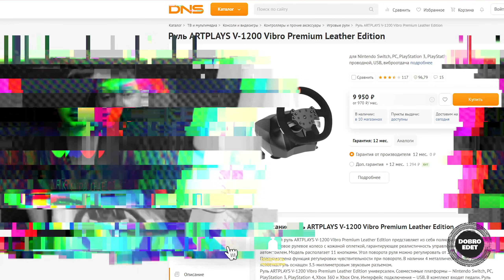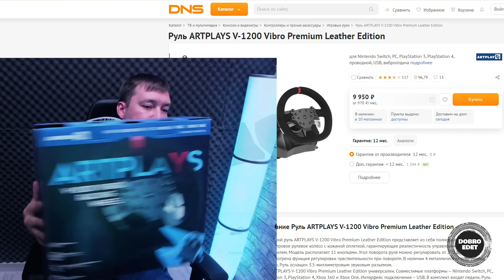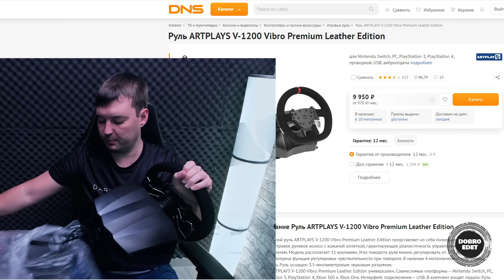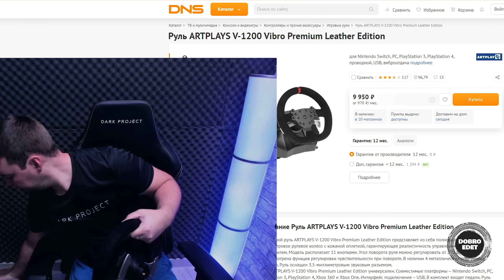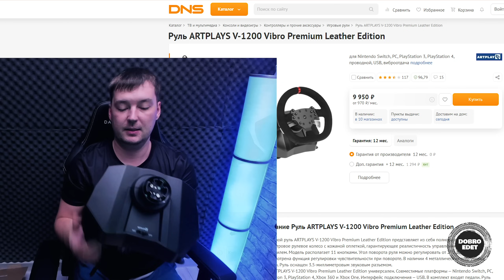✅ ОБЗОР НА ИГРОВОЙ РУЛЬ ARTPLAYS V-1200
✅ Описание
Проводной руль ARTPLAYS V-1200 представляет из себя полноразмерное 28-сантиметровое рулевое колесо с замшей оплеткой, гарантирующее реалистичность управления виртуальным автомобилем. Модель располагает 10 кнопками. Угол поворота руля можно регулировать от 270 до 900°. Предусмотрена функция регулировки чувствительности при повороте. В наличии 4 металлических подрулевых лепестка. Руль оснащен 3.5-миллиметровым звуковым разъемом.
Руль ARTPLAYS V-1200 Vibro  универсален. Совместимые платформы – Nintendo Switch, PC, PlayStation 3, PlayStation 4, Xbox 360 и Xbox One. Интерфейс подключения – USB. В комплект входят педали. Руль крепится к столу с помощью креплений струбцинного типа. Цвет модели традиционен для данного типа игровых аксессуаров – черный.